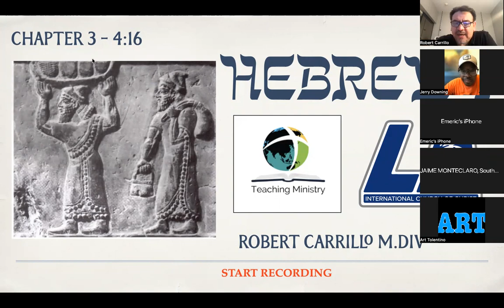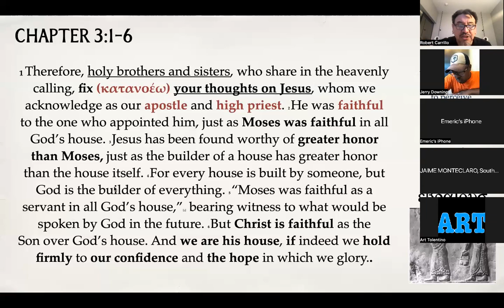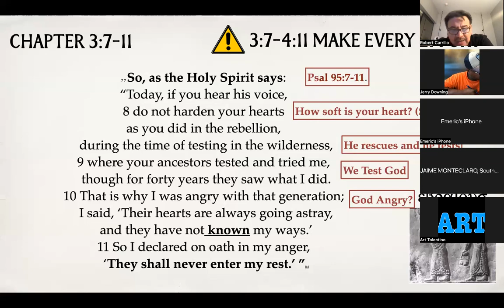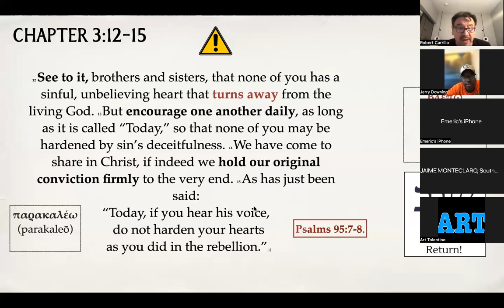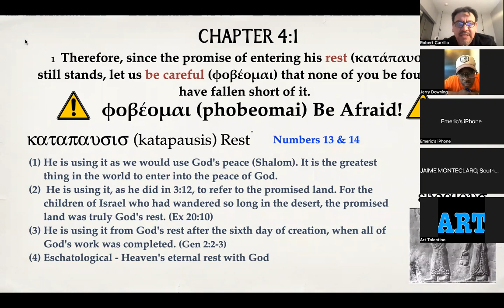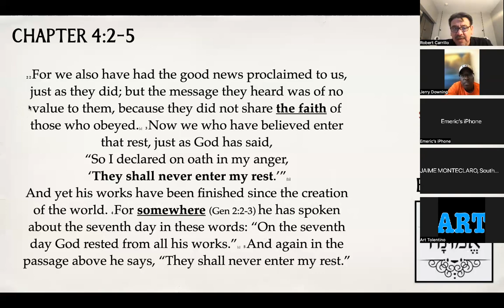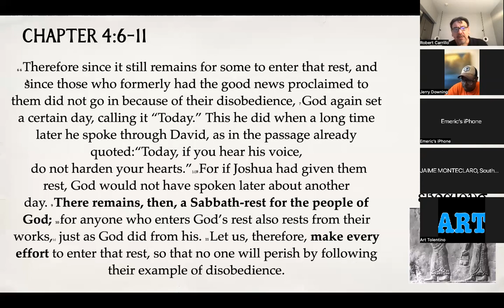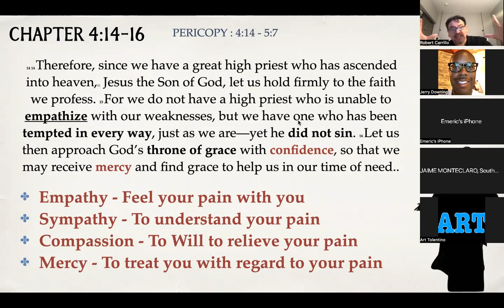ICOC - Hebrews 3&4 Robert Carrillo M.Div.